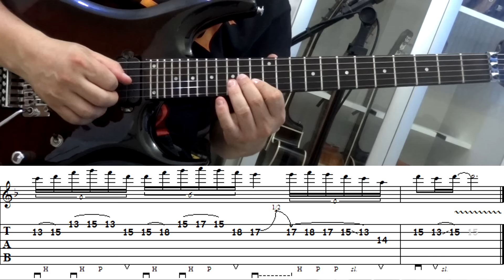Ligaduras (Hammer-on & pull-off) - Lick na Pentatonica de Dm em 2 cordas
🎸 Toca no link prá falar comigo pelo whatsapp e receber orientações sobre como evoluir na Guitarra. 👇

Conheça os meus Cursos e Apostilas de Guitarra.

Nesse vídeo eu mostro um Lick da Escala Pentatônica de Ré menor (Dm) em 2 cordas com a técnica de Ligaduras (Hammer-on & Pull-off).
Você pode baixar um arquivo em PDF contendo a tablatura, orientações e uma tabela para anotações de andamentos do metrônomo, além de ver outras lições e baixar outros materiais para estudo, acessando o meu blog
E fique à vontade para comentar, elogiar, criticar, perguntar e sugerir assuntos para os vídeos.

QUER ESTUDAR GUITARRA PRÁ VALER?